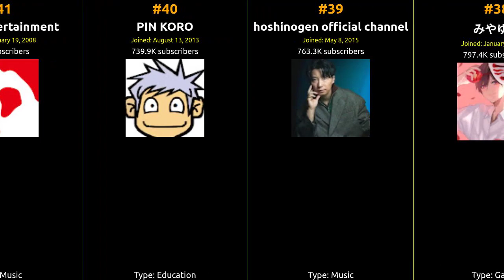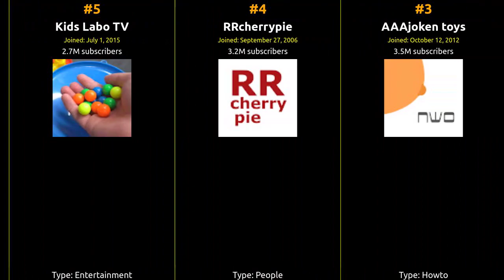🇯🇵 🇯🇵 🇯🇵 Top 50 YouTubers in Japan in 2019 🇯🇵 🇯🇵 🇯🇵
From viral hits to incredible content, join us on this journey to celebrate the top creator who captured the hearts of Japan and beyond!

1 はじめしゃちょー（hajime）…
2 avex
3 AAAjoken toys
4 RRcherrypie
5 Kids Labo TV
6 Goose house
7 はじめしゃちょー2 (hajime)
8 Nekojitablog
9 Rachel and Jun
10 Warner Music Japan
11 20sarasa（にーさら）
12 KAWAIIDOLL1
13 なーちゃんねる(Naaachannel)
14 カズチャンネル/Kazu Channel
15 Cuentos y Juguetes de Adri
16 へきトラハウス
17 怪盗PINKY
18 ジョーブログ【CRAZY…
19 バイリンガール英会話 |…
20 Hororo chan
21 カリスマブラザーズ
22 HoneyWorks OFFICIAL
23 レオンチャンネル
24 天月-あまつき- YouTube…
25 ぺいんとチャンネルゥ
26 Alex Meyers
27 AbemaTV【アベマTV】公式
28 ホラフキン
29 PROWRESTLING SHIBATAR ZZ
30 MowMow☆おもちゅーぶ
31 aiudesk
32 Life Where I'm From
33 RiChannel
34 cook kafemaru
35 スロパチステーション
36 Ruthi Family Vlogs
37 eguri89games
38 みやゆう
39 hoshinogen official channel
40 PIN KORO
41 Victor Entertainment
42 BUMP OF CHICKEN
43 Mr.Children Official Channel
44 【公式】96neko-CHANNEL
45 /谷やん谷崎鷹人
46 いじりネタ系ホモよりひと…
47 れーと先生RATE VFX
48 Aimer Official YouTube Channel
49 まひとくん。ܤ
50 Sharla in Japan